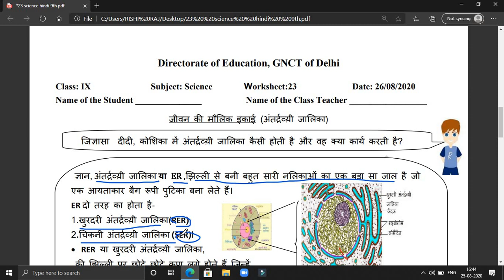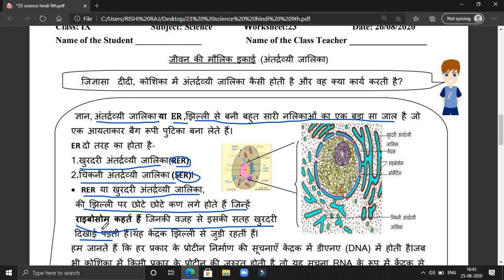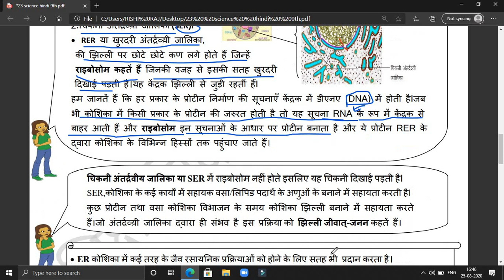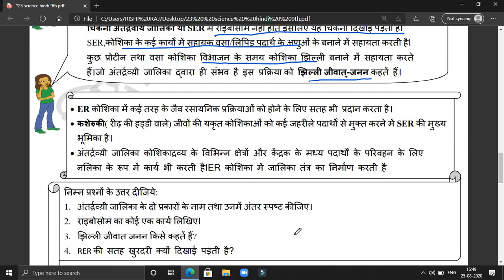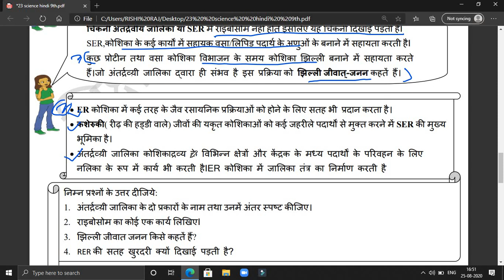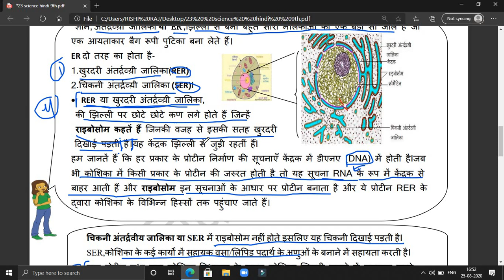class 9th worksheet 23 Science hindi medium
bacho aaj is video me btaya hu class 10th ke worksheet 23 ke bare me jo ki science ka hai hindi medium me tho aapko ye video pasand aaya tho please channel ko subscribe kare Bell icon ko press kare jisse ki hmare new video ke notification aapke paas sabse pahle aaye

9thworkshee 23science